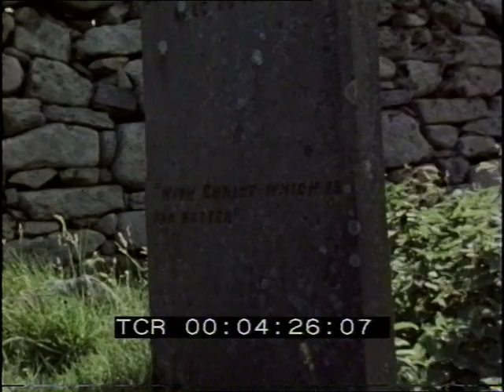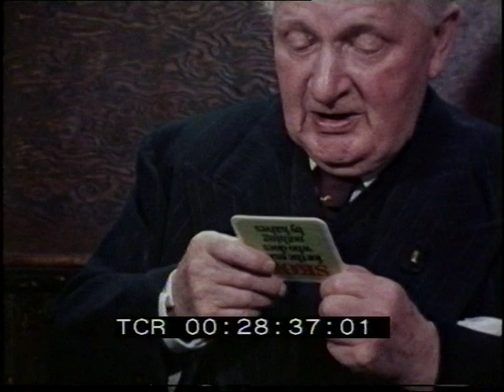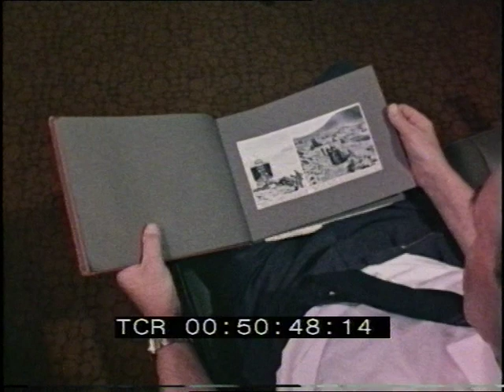Scotland | St Kilda | interviews with islanders | Documentary Report | 1972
The cameras of Thames Television visit the remote archipelago of St Kilda that once was the home to a remote Scottish community. With exclusive interviews of former inhabitants of the island, we get a glimpse of what life was like for those living on such a remote island. First broadcast 04/04/1972